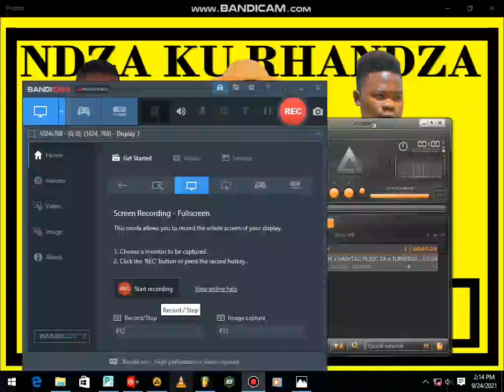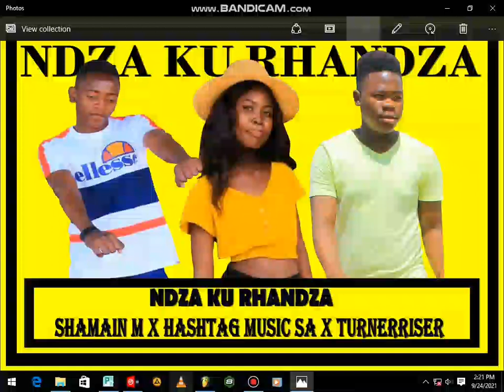SHAMAIN M - Ndza Ku Rhandza x HASHTAG MUSIC SA x TURNERRISER (Official mp3 download)